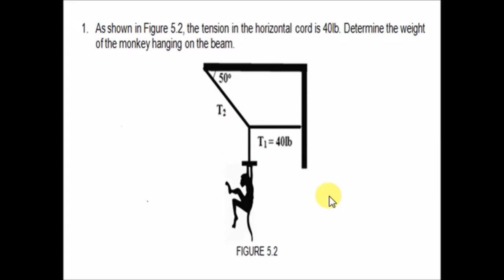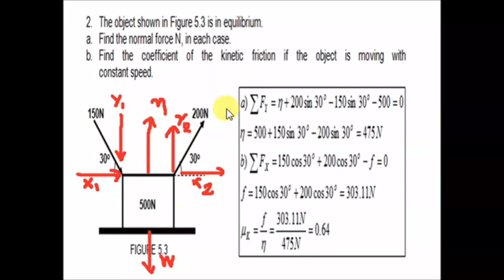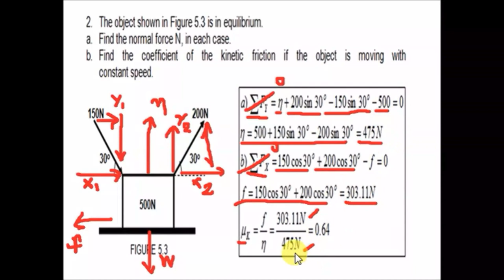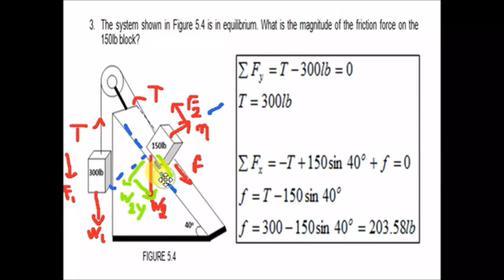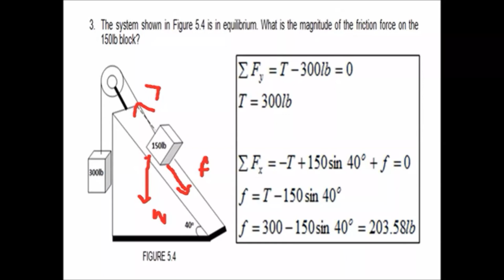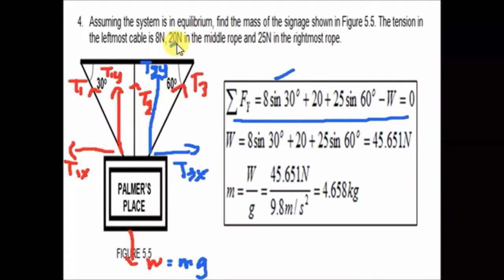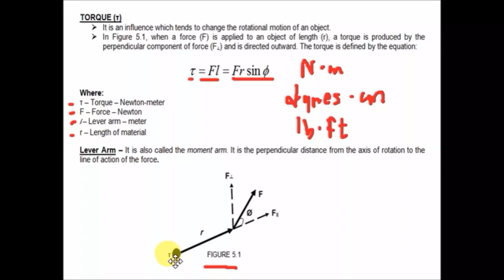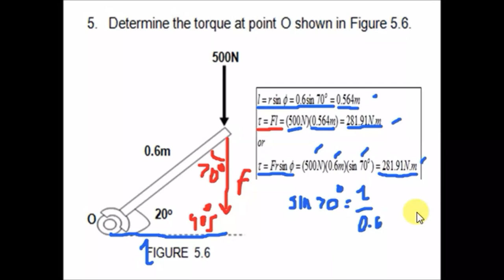Dynamics Part 3 | 1st Condition of Equilibrium | Physics 1 | Tagalog Version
This is a tutorial video about 1st Condition of Equilibrium Physics 1 Tagalog Version.